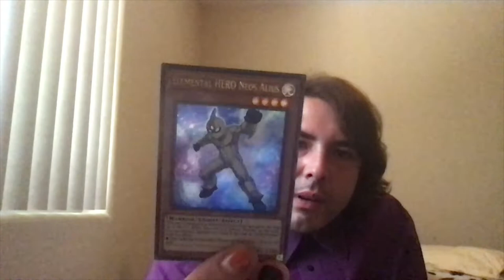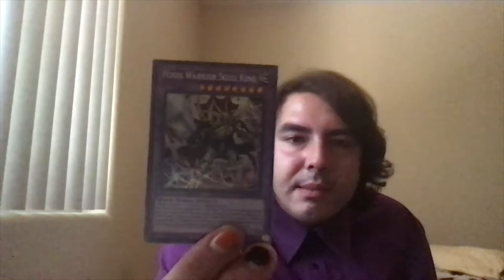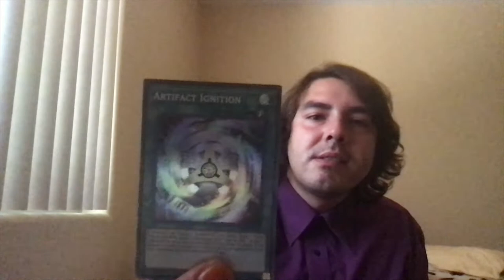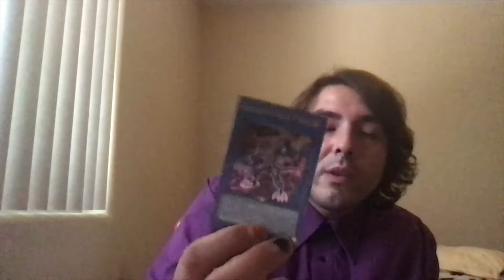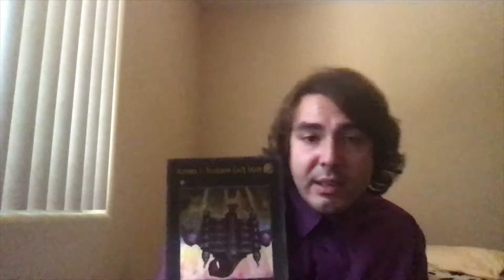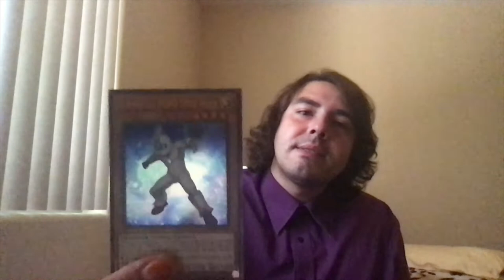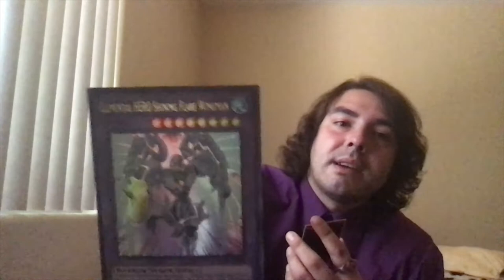Battles of Legend: Armageddon Unboxing! Ten Thousand Dragon?!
An unboxing Of Battles of Legend: Armageddon! Today we just have some fun getting new cards and Just enjoying some time Away from Life :)